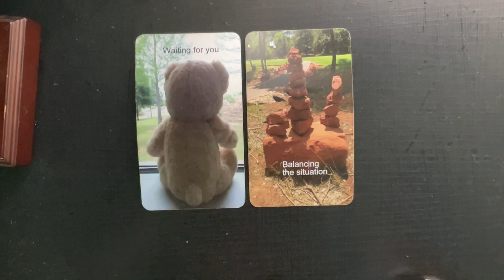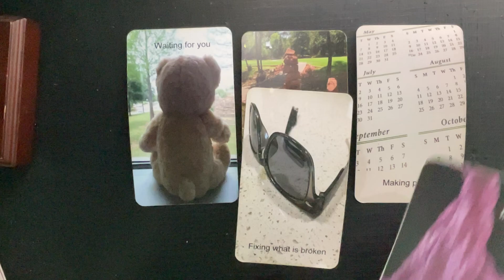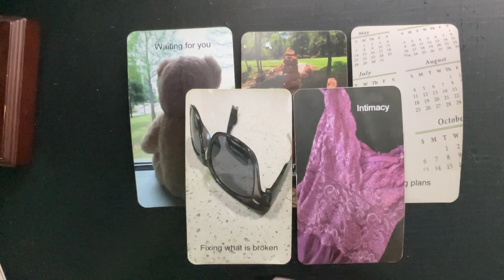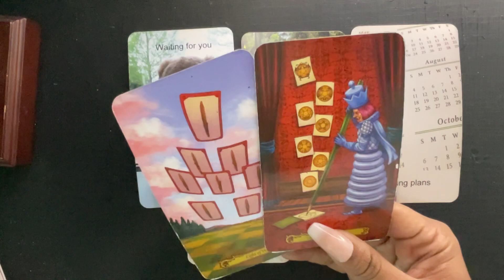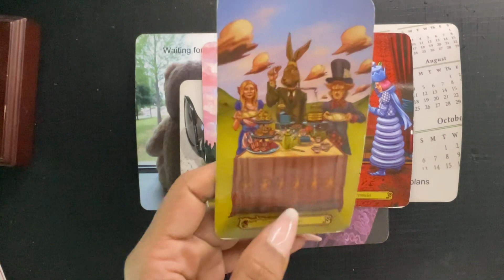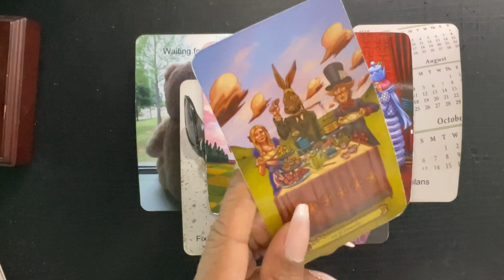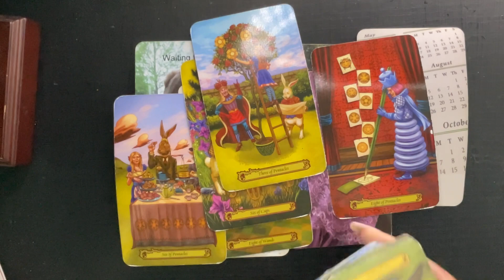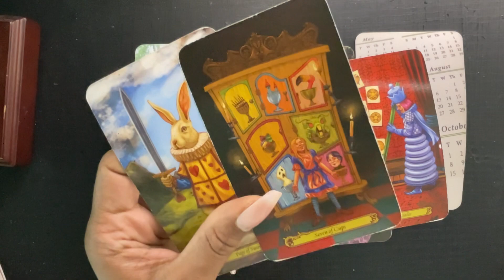LIBRA JUNE 11TH- THEY’RE GOING TO TELL YOU HOW THEY REALLY FEEL ABOUT YOU IN THE NEXT 24HRS‼️